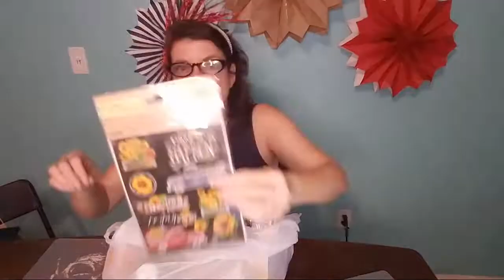Cabin Fever Crafting Fabric Flowers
Making some more shabby chic style flowers for the coming seasons!